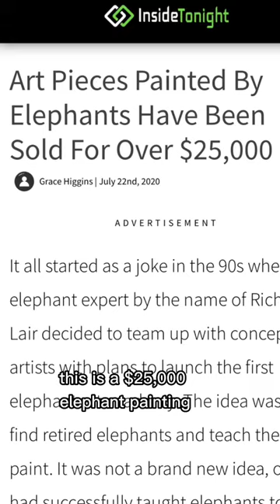25k Elephant Painting vs My Dog?!